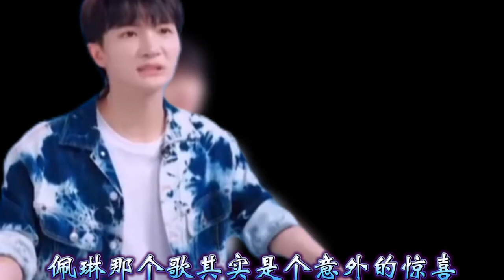【周深】央视七夕晚会再现神级拉麦！创巅峰破亿《舞台2023》第四期未播加更，周深又唱了偶像的歌，才发现原来周深唱过邓丽君这么多歌曲！